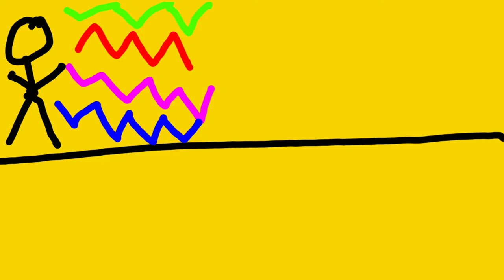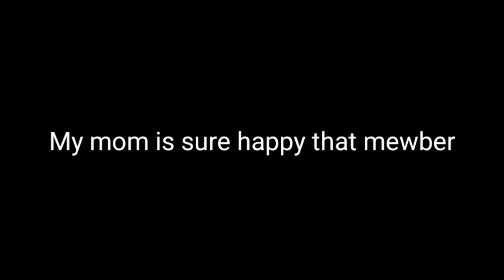MEWBERT IS LOST!!!!!!!!!!!!!!!!!!!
Please upload it for me!